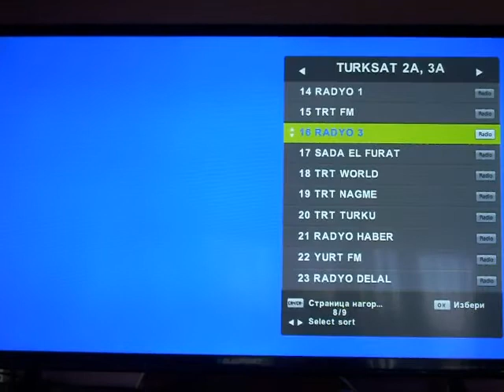TRT radio @11133V1800 x264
Satelite TRT radio packet @ 42E 1133V1800